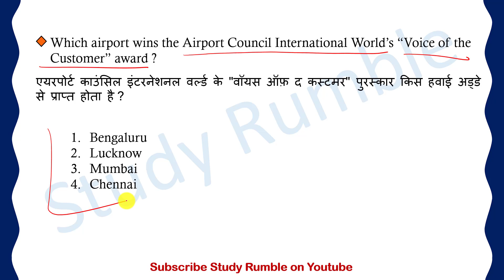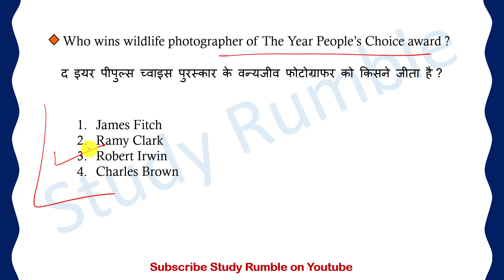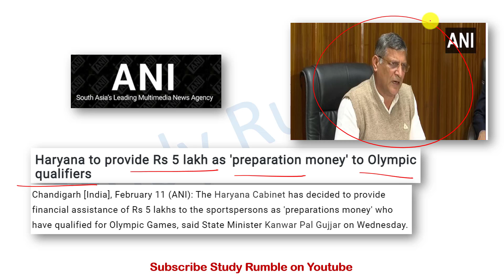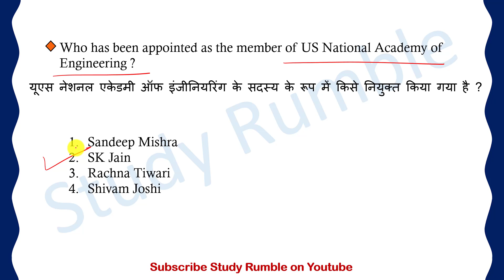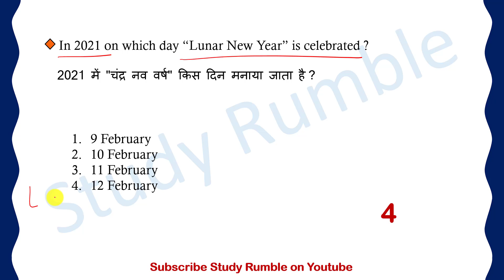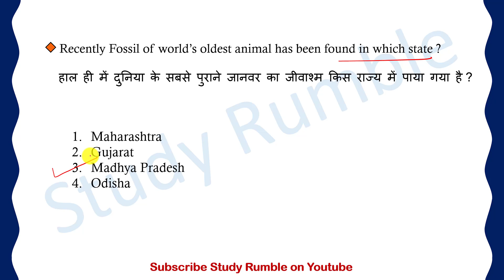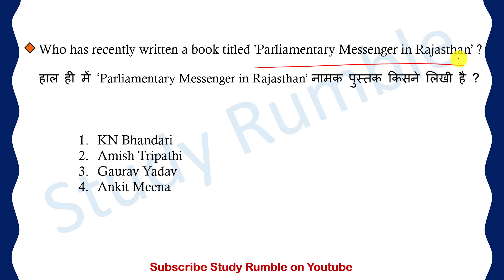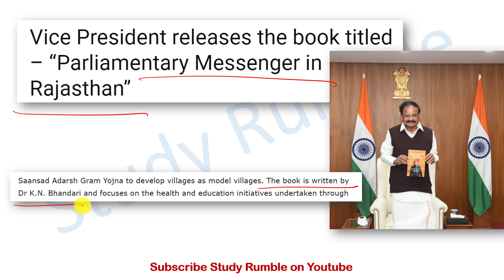13 February : Daily Current Affair Dose | Daily Current Affairs | Current Affairs in Hindi for all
Coverage of All important Events & Current Affairs for 13 February, 2021 by Tushar Sharma. For the Aspirants of SSC UPSC BANK RAILWAYS DSSSB DRDOMTS IBACIO UPTET and other competitive exams.

For PDF and Regular Updates Join the telegram channel Study Rumble

Playlist Links :-